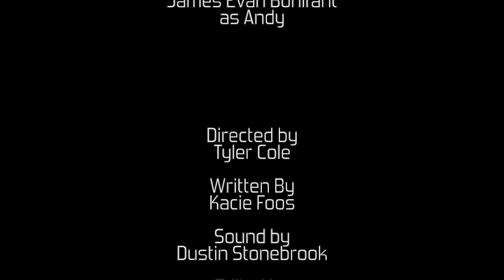Andy The Android Dick - ATAD - Episode 4 - Andy and the Actress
Join us this week as Andy guides one young lady away from heartbreak and rejection towards the real world. Andy is here to help.